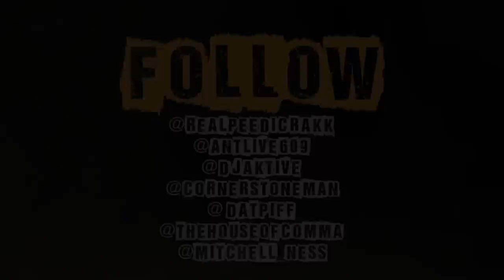Peedi Crakk - Watch Me Bend It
Follow Peedi Crakk on twitter: @RealPeediCrakk

D/L Crakk Files 4 on DatPiff NOW!

Cornerstone Multimedia Group
(Condido Verona)